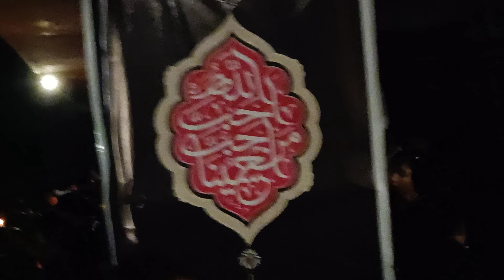Juloos e Shame gharibaan |🕯️ Candle Juloos | 11th Muharram mumbai | kesar baug 2022 1444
10th Muharram Juloos e Shame ghariba 🕯️ Juloos mumbai kesar baug 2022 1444

MUHARRAM 1444 | kesar baug to khoja masjid

11th Majlis yasoobAbbas kesar baugh | Juloos | Matam | Ghasht Mumbai | 1444, 7 August 2022 ,

Our mission to promote Azadari all over the world.

11MuharramJuloos2022-23